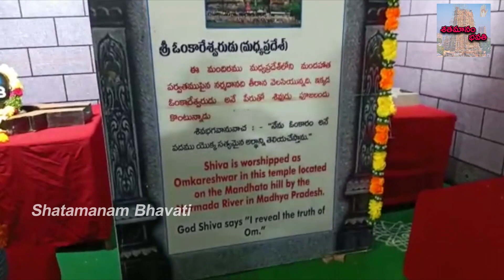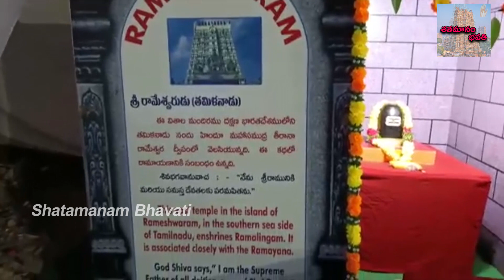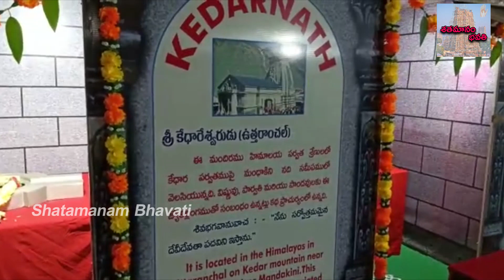మణికొండ లో జ్యోతిర్లింగ ఆలయం || manikonda lo jyotirlinga temple